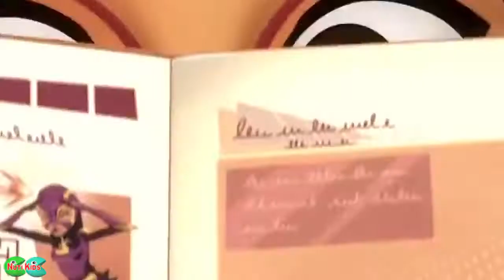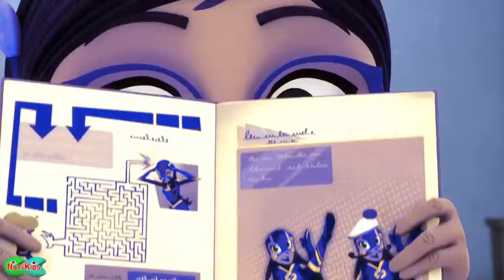Learn Colors PJ Masks #35 Funny Dance Catboy Owlette Gekko Coloring Edu Kids Song Nursery Rhymes